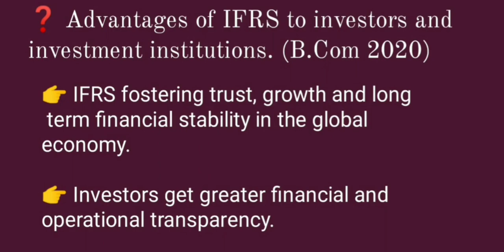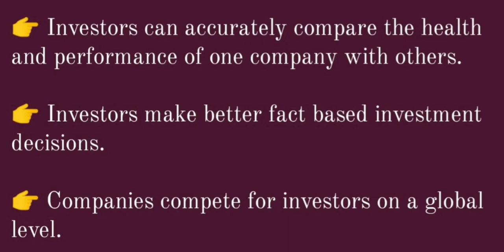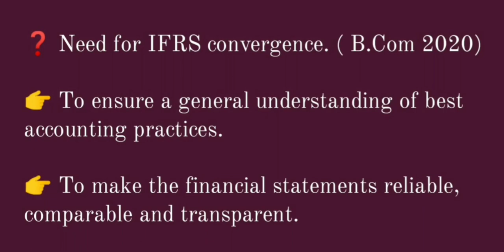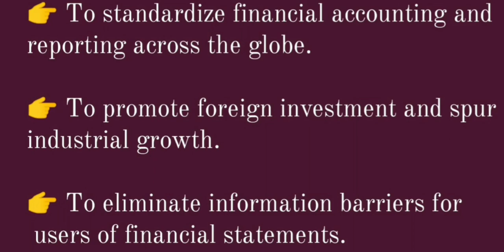2nd Sem B.Com Financial Accounting. IFRS. Part 6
Previous Questions From IFRS Convergence (2nd Sem B.Com)